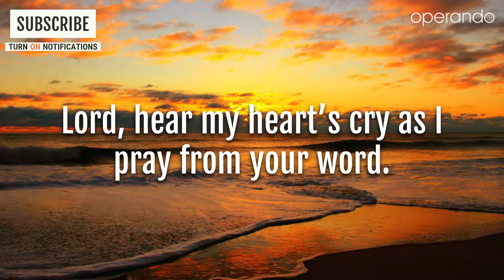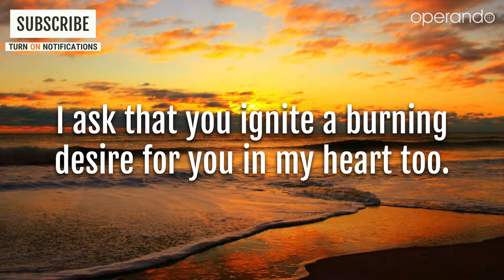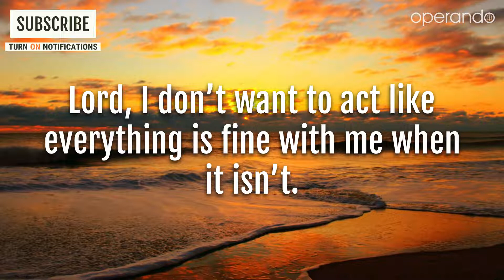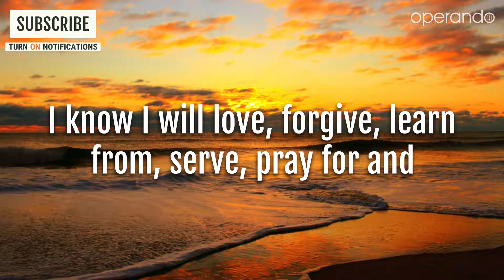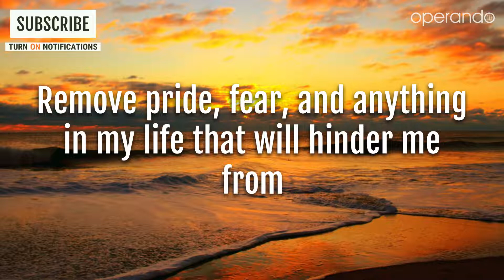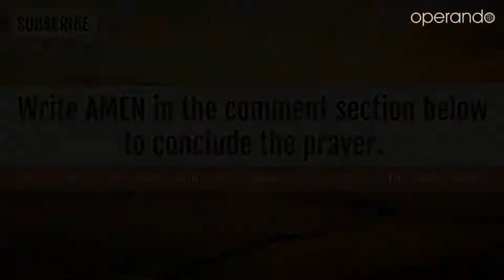Morning Prayer For Today | Set My Heart On Fire